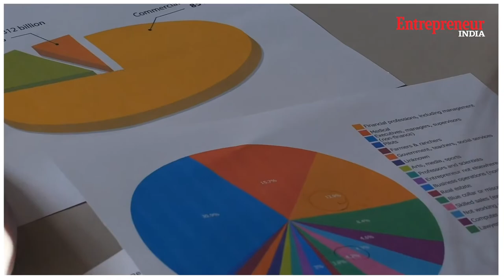What 80s Bollywood teaches us about entrepreneurship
There are thousands of videos on the net which talk about the essential qualities that every entrepreneur should have. But we are going to explain these very same qualities by taking some inspiration and examples from Bollywood. To be specific, by stating examples from a 1984 movie called Raaj Tilak, starring Dharmendra, Sunil Dutt, Kamal Haasan and Rajkumar.